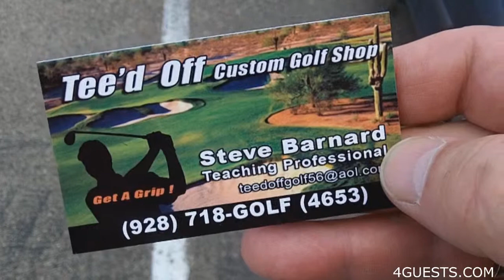Tee'D Off Custom Golf Shop ~ Kingman Arizona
I went by the Tee'D Off Golf Shop in Kingman AZ today.

Thee's a beautiful golf course here in Kingman, Cerbat Cliffs Golf Course.  Also about 18 miles away is the beautiful Valley Vista Golf Course.

Peace,